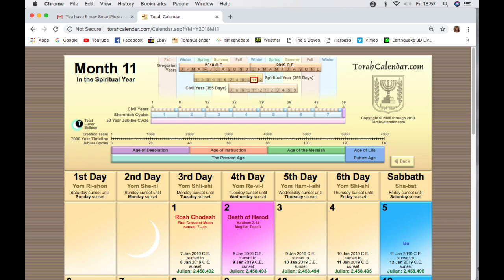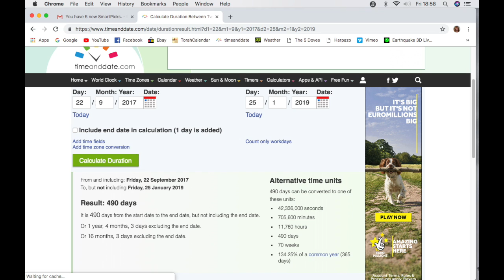26th January 2019 Rapture vlog: 70 Weeks....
This is just speculation and analysis, because no man knows the day or the hour!!!
He will come when He comes... I haven't heard a voice, or seen a vision or had a dream...